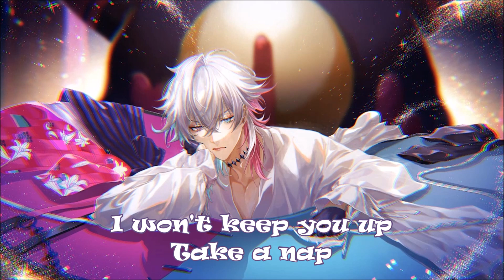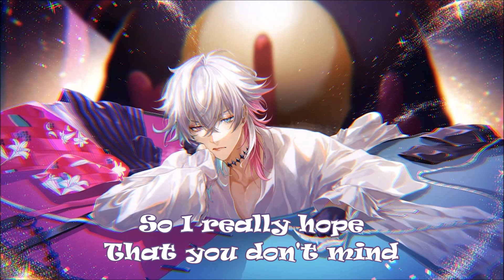Cruel [Jackson Wang] Nightcore//Lyrics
Song: Cruel
by Jackson Wang

Picture Source:
Wallpaper Engine